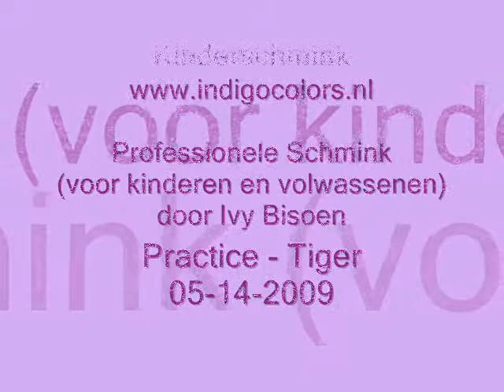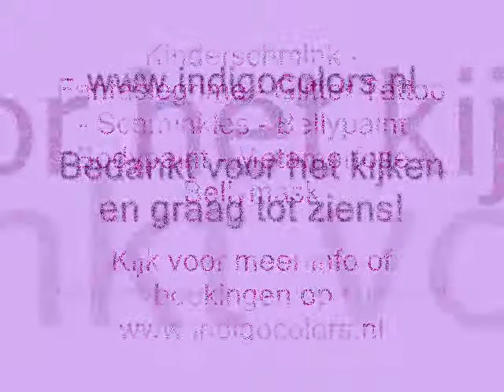Indigo Colors - Practice 92